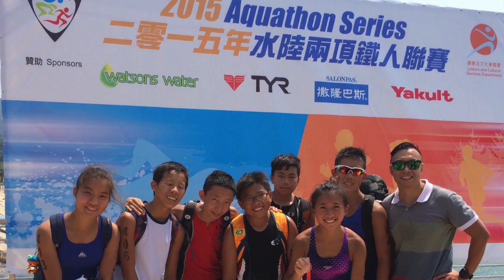MUMMY BIRTHDAY'S VIDEO